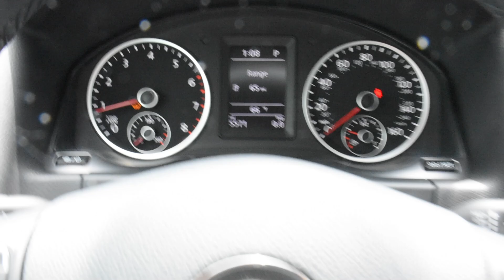2018 Volkswagen Tiguan Limited LHM VW Lakewood SL9292 WVGBV7AX8JK004300